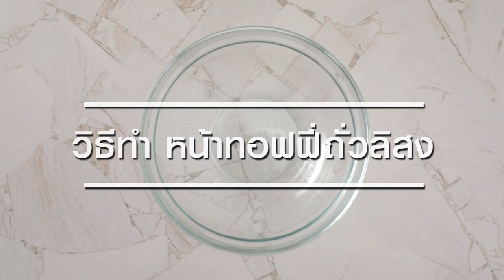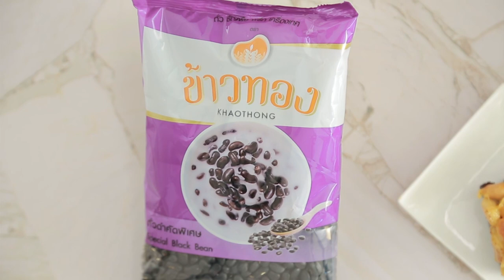บราวนี่ถั่วดำหน้าท๊อฟฟี่ถั่วลิสง สูตรเด็ด ทำง่าย สไตล์ "อ.ยิ่งศักดิ์"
บราวนี่ถั่วดำหน้าท๊อฟฟี่ถั่วลิสง
Black bean brownie peanut toffee topping

ผลิตภัณฑ์ : ถั่วดำ ตราข้าวทอง

สิ่งที่ต้องเตรียม (บราวนีถั่วดำ)

ถั่วดำ ตราข้าวทอง                           250    กรัม
น้ำสำหรับแช่ถั่วดำ
ถั่วดำ ตราข้าวทองต้มสุกบดละเอียด 150 กรัม
ถั่วดำ ตราข้าวทองต้มสุก    250  กรัม
พิมพ์ขนาด 10 x 10 x 2 นิ้ว (ทาเนยขาวรองกระดาษและทาเนยขาวทับ) จำนวน 1 ถาด
ถั่วดำ ตราข้าวทองต้มสุก สำหรับแต่งหน้า

วิธีทำ (บราวนีถั่วดำ)

1.เทถั่วดำ ตราข้าวทองลงภาชนะ เติมน้ำ แช่ทิ้งไว้ประมาณ 1 คืน จากนั้นนำถั่วดำที่แช่ไว้ลงไปต้มในน้ำที่ต้มจนเดือด ต้มจนสุก เตรียมไว้
2.นำถั่วดำ ตราข้าวทองที่ต้มสุก แบ่งออกเป็น 2 ส่วน ส่วนที่ 1 แบ่งออกเป็น 150 กรัม นำไปบดจนละเอียดเตรียมไว้ และส่วนที่ 2 แบ่งออกเป็น250 กรัม เตรียมไว้
2.ใส่แป้งสาลีอเนกประสงค์ลงในภาชนะ ตามด้วยผงโกโก้ อบเชยป่น เกลือป่นเสริมไอโอดีนและเบกกิงโซดา เคล้าให้เข้ากัน เตรียมไว้
3.. ใส่น้ำตาลทรายแดงลงในภาชนะ ตามด้วยน้ำตาลทราย  ไข่ไก่ คนให้เข้ากัน เติมเนยสดชนิดเค็มละลายและดาร์กช็อกโกแลต คอมพาวด์ ละลาย คนด้วยตะกร้อมือจนส่วนผสมทั้งหมดเข้ากัน
5..เติมถั่วดำ ตราข้าวทองต้มสุกบดละเอียดและถั่วดำ ตราข้าวทองต้มสุก คนให้เข้ากัน ใส่ส่วนผสมแป้งที่เตรียมไว้ คนจนเป็นเนื้อเดียวกัน
6. ตักส่วนผสมที่ได้ลงในพิมพ์ที่เตรียมไว้ ประมาณ ½ ของพิมพ์ เกลี่ยหน้าให้เรียบ โรยด้านบนด้วยถั่วดำ ตราข้าวทองต้มสุกให้ทั่ว นำเข้าอบที่อุณหภูมิ 350 องศาฟาเรนไฮต์ ประมาณ 30 นาที หรือจนกระทั่งสุก เตรียมไว้

สิ่งที่ต้องเตรียม(หน้าท๊อฟฟี่ถั่วลิสง)

ถั่วลิสงดิบเลาะเปลือก ตราข้าวทอง 350  กรัม

วิธีทำ(หน้าท๊อฟฟี่ถั่วลิสง)

1. ใส่ถั่วลิสงดิบเลาะเปลือก ตราข้าวทองลงในภาชนะ ตามด้วยแป้งสาลีอเนกประสงค์ เคล้าให้เข้ากัน เตรียมไว้
2. ใส่เนยสดชนิดเค็มและน้ำตาลทรายลงในภาชนะ นำขึ้นตั้งไฟ ใช้ไฟปานกลาง คนตลอดเวลาจนน้ำตาลทรายละลาย เติมนมข้นจืด เคี่ยวจนส่วนผสมเปลี่ยนเป็นสีน้ำตาลเล็กน้อย ใส่ส่วนผสมถั่วลิสงที่เคล้าแป้งเตรียมไว้ คนจนส่วนผสมสุกข้น ปิดไฟ
3. ตักส่วนผสมที่ได้ลงในพิมพ์ที่มีบราวนี่ถั่วดำอบสุกรองไว้จนเต็มพิมพ์ เกลี่ยให้เรียบ นำเข้าเตาอบที่อุณหภูมิ 450 องศาฟาเรนไฮต์ นาน 5-8 นาที หรือจนกระทั่งหน้าท๊อฟฟี่เปลี่ยนเป็นสีน้ำตาล
4. นำออกจากเตา พักจนเย็นสนิท แกะออกจากพิมพ์ จัดใส่ภาชนะ พร้อมเสิร์ฟ

▲Line @yingsakfood